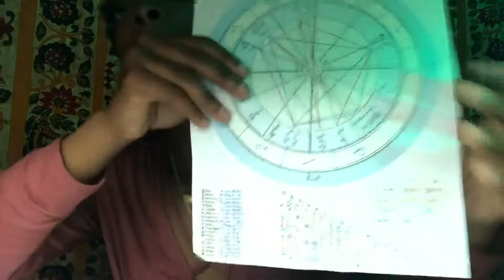Taurus ♉️ / The 2nd House In Your Natal Chart